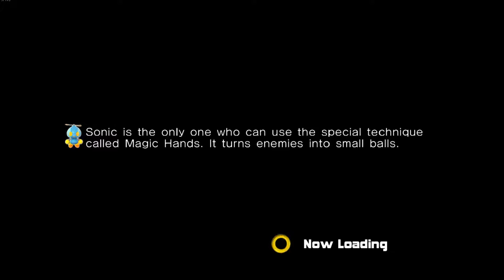my movie 2